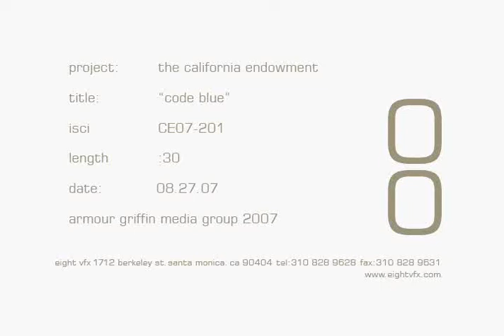California Endowment's Code Blue Ad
"It's time for healthcare we can all afford ... now."

That's the tagline in this new $6 million ad buy released by the California Endowment on Tuesday, August 28, 2007.